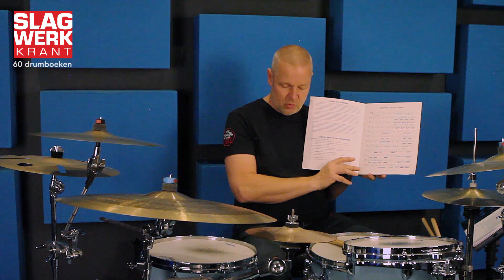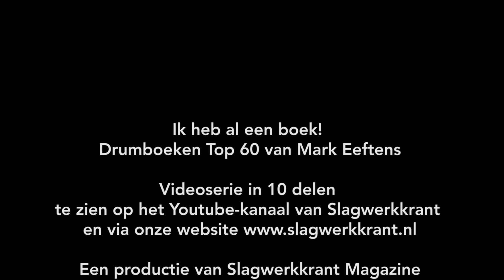Drumboeken top 60 Videoserie deel 9 - (Dubbele) bassdrum - door Mark Eeftens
Slagwerkredacteur, transcriptiekoning en zeer gewaardeerd drumdocent Mark Eeftens presenteert zijn Top 60 van Drumboeken in een videoserie van 10 delen, waarvan de tekst tevens te vinden is In Slagwerkkrant 209, januari-februari 2019 (release 13 december 2018!)